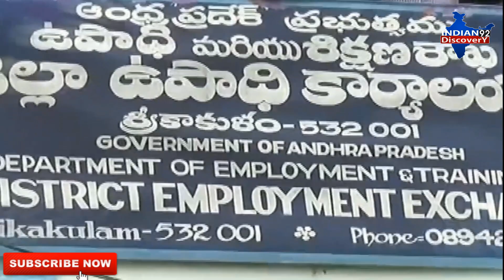Unemployment- India a country of unemployed/भारत बेरोजगारो का देश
Unemployment, unemployment in india, rate of jobless people in india, PM Modi statement on unemployment, Labour ministry current data on unemployment, Amit shah on unemployment,condition of high qualified youth in india, Modi government report card on employment,